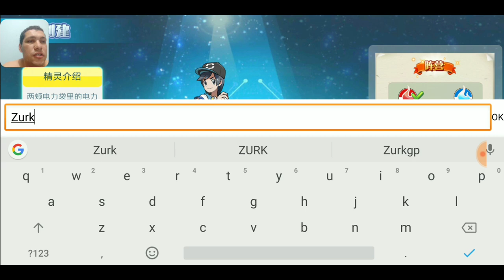Novo Game POKÉMON ONLINE Gameplay • Mecânicas Únicas e Interessante